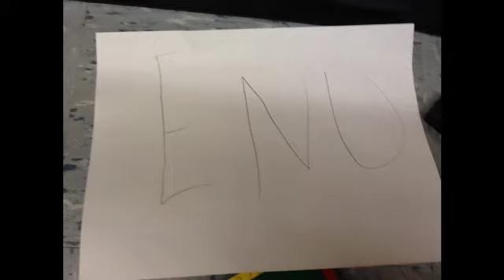The Robber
description